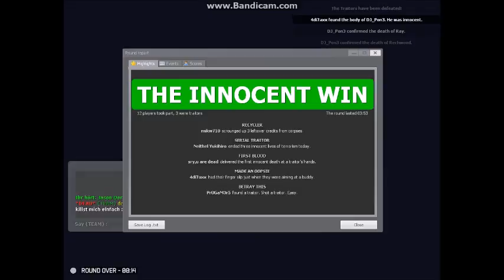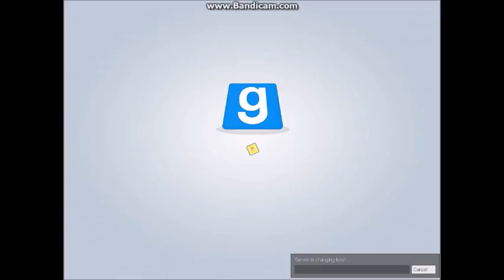Let's Play TTT #012 - Große Runde mit'm Slendy